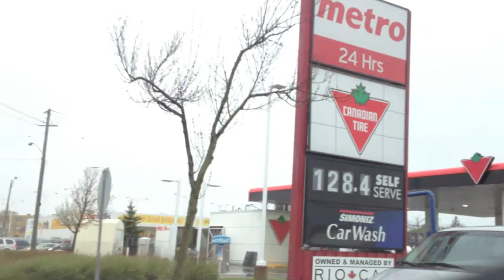Annoying Bus Driver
My Essentials for Urban Exploration:

Rode Wireless Pro
DJI Osmo Pocket 3 Creator Combo
DJI Osmo Pocket 3
DJI Osmo Pocket 3 ND Filters
DJI Pocket 2
DJI Mic Module
GoPro Hero 12
DJI Osmo Action 4
Shure MVL
Shure MV7 USB/XLR Dynamic Mic

Accessories & Equipment I have used or recommend:
Moza Mini MX Gimbal
DJI Osmo Mobile 6 Gimbal
High Speed 140W Power Bank (Also good charing laptops)
SanDisk Extreme PRO (1 TB) Micro SD Card
SanDisk Extreme PRO (512 GB) Micro SD Card
SanDisk Extreme PRO (256 GB) Micro SD Card
SanDisk Ultra (1.5 TB) Micro SD Card
Sony WH-1000Xm5 Noise Cancelling Headphones